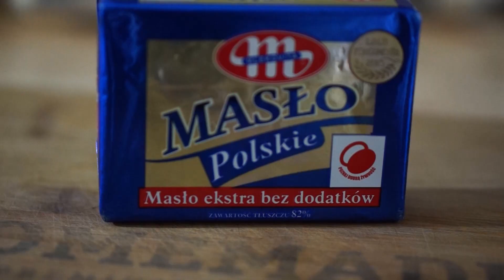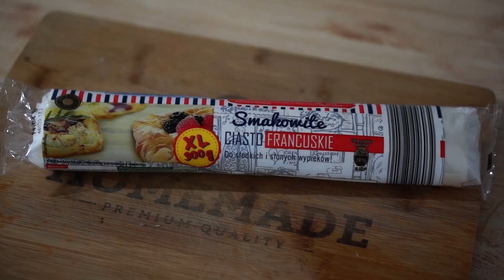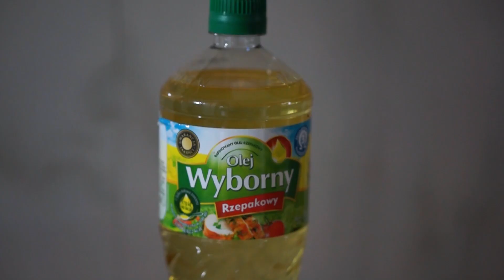PRAWDZIWE CIASTKO JABŁKOWE - TRAPFOOD vol.15 - KitchenKilla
YO YO YO YO YAH! NOWY PRZEPIS Z SERII ANTI MCD TAPES!!! Smażone ciastko francuskie nadziane  jabłkiem, gruszką i cynamonem, pyszne i naturalne!

Squahdniki:
- Jabłka 400g
- Gruszka 80g
- Cukier 50-80g
- Masło 30g
- Cynamon 1 łyżeczka
- Ciasto Francuskie
- Olej 300ml
- Pomarańcza sok z połówki
- Maślanka 80-100ml